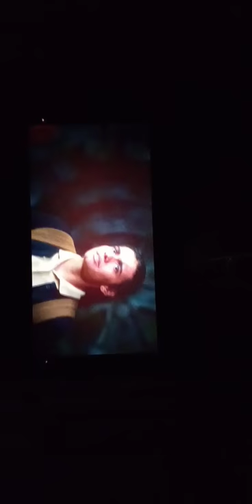Dora Last scene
Last scene of Dora and the lost gold city